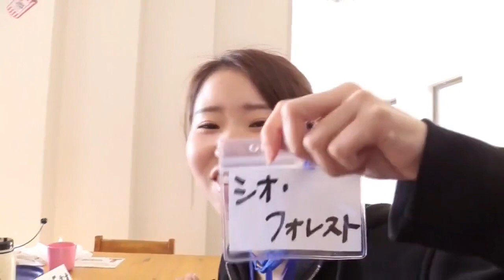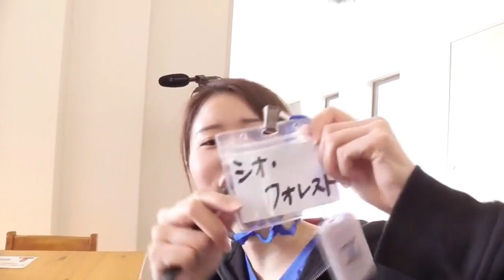WACKオーデ2020 4日目 朝ごはん